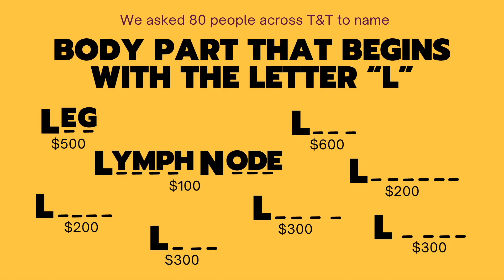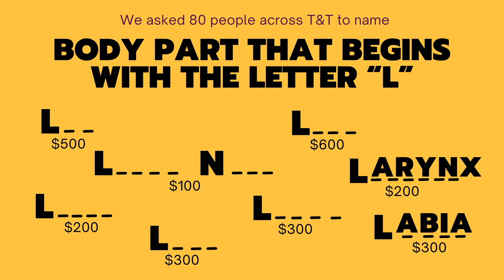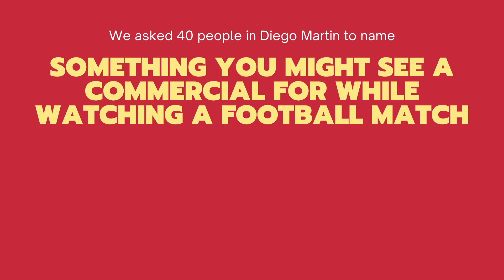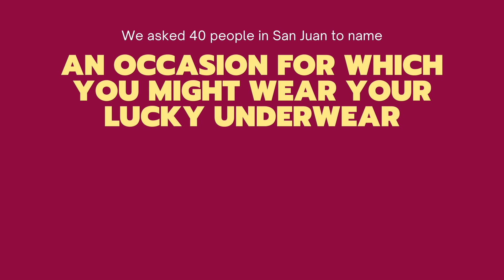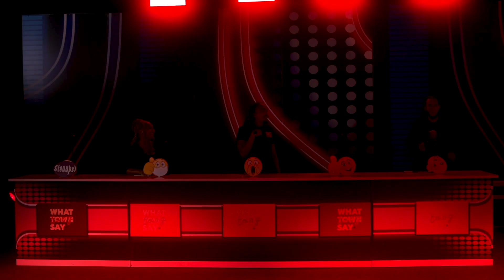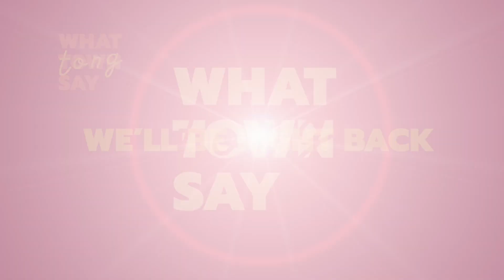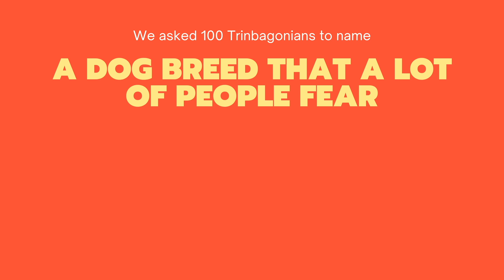WHAT TONG SAY S2 - Episode 2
The hit gameshow is back for another season with some exciting additions and improvements. Watch it on Mondays @ 830pm and Fridays @8pm only on CNC3.

It's easy to play... but hard to win, but if yuh like money, tune in